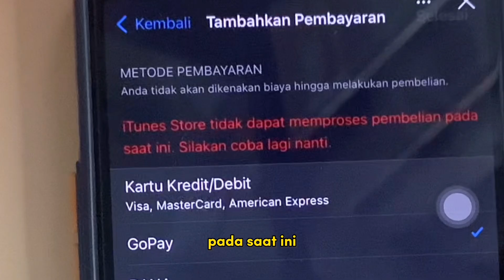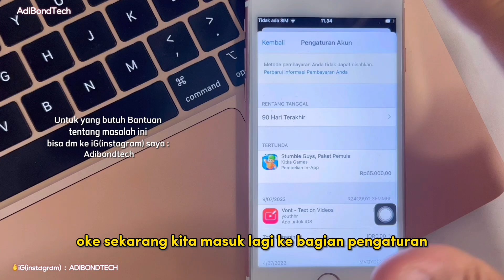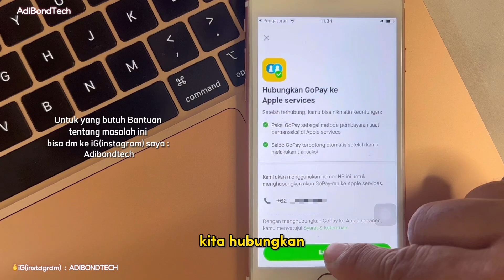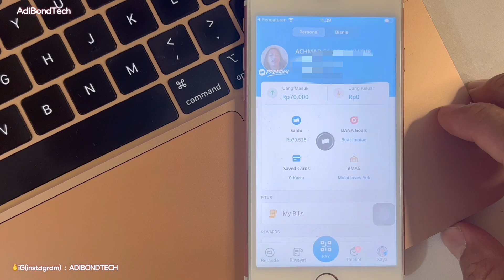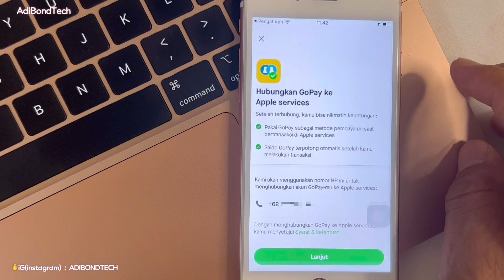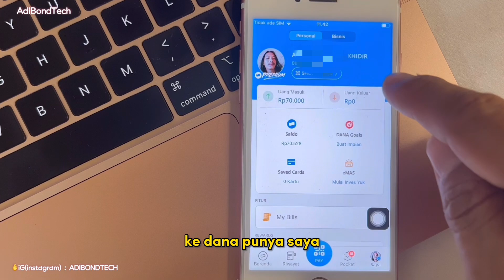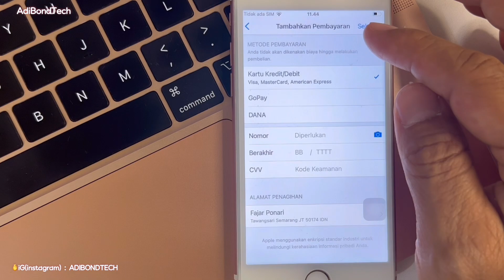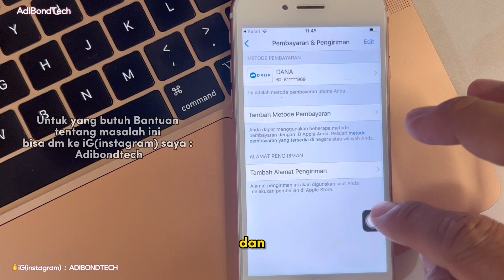Tidak Bisa Update Aplikasi Karena Ada Masalah Penagihan Dengan Pembelian Sebelumnya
buat temen2 yang tidak berhasil dan membutuhkan bantuan dari saya, saya membuka jasa untuk permasalahan ini dilahkan. dm ke iG(instagram) : ADIBONDTECH

jika mau sambil belajar silahkan ikutin video ini  karena benar2 berhasil

masalah kali ini saat mau update aplikasi , tidak bisa update ada tulisan
" Ada Masalah Penagihan Dengan Pembelian Sebelumnya "
sudah ubah dari mastercard/credit card ubah ke gopay ditolak ubah ke dana di tolak ... bagaimana cara nya,, tonton video ini ..

My Camera? :
Shot with iphone
My Microphone? :